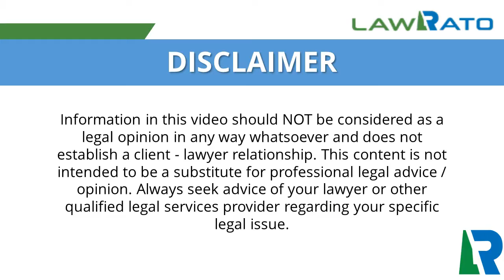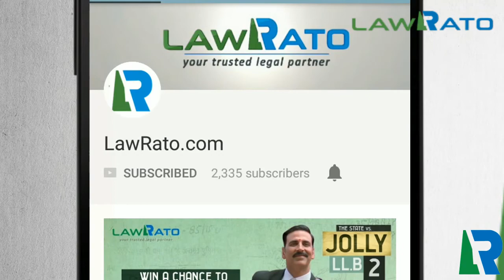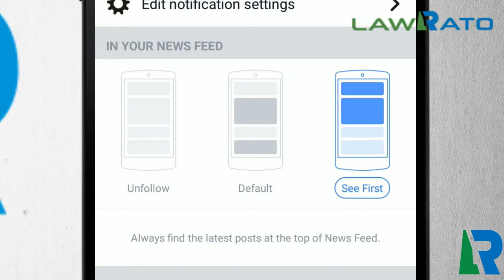How to make your Will online for free - Willstar.in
Protect your loved ones with a legally binding Will. Specify your wishes and make things easier for those you care about. Create your Will in 15 Minutes online with our free will maker at Willstar.in